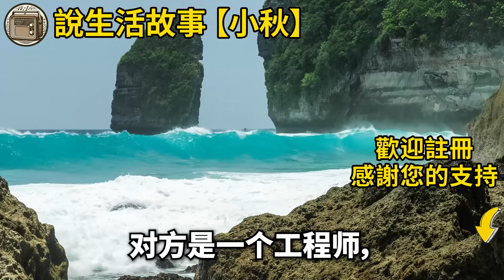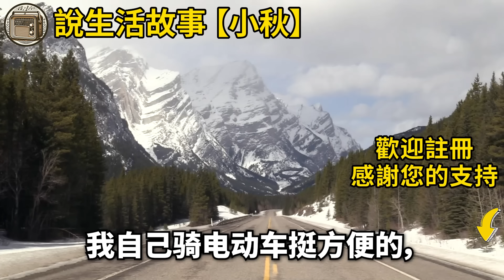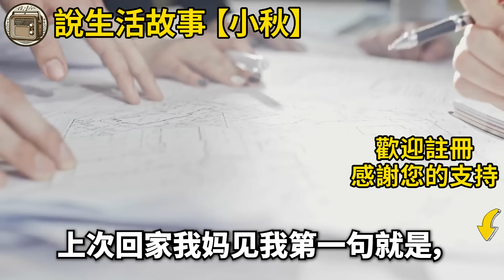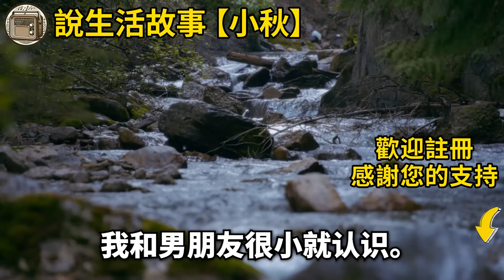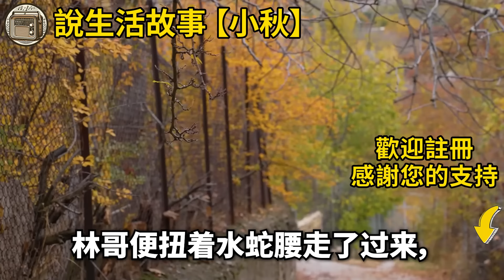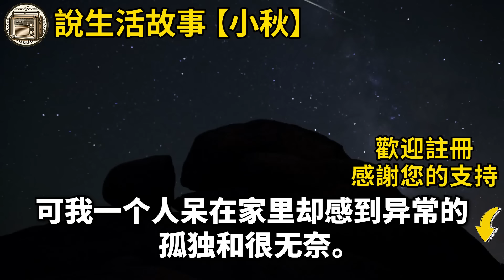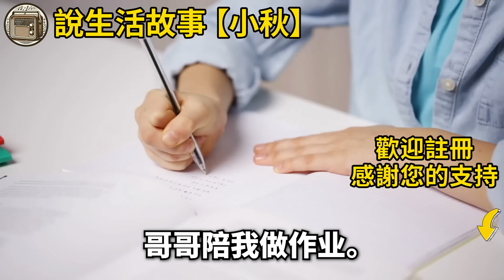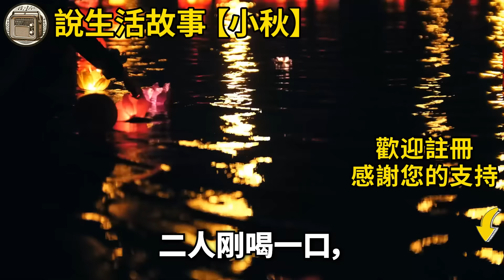我嫁給了一個比我大8歲的男人，他是建築師他的家族有商業傳統，我的媽媽一見到他就很滿意，新婚之夜我嘲笑他是老牛吃嫩草，他不僅沒有生氣還說了一句話…那天晚上我和他在床上渾身大汗！生活經驗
如果是您，您會在這種情況下做什麼？ 我嫁給了一個比我大8歲的男人，他是建築師他的家族有商業傳統，我的媽媽一見到他就很滿意，新婚之夜我嘲笑他是老牛吃嫩草，他不僅沒有生氣還說了一句話…那天晚上我和他在床上渾身大汗！